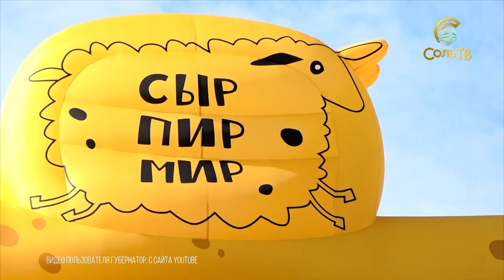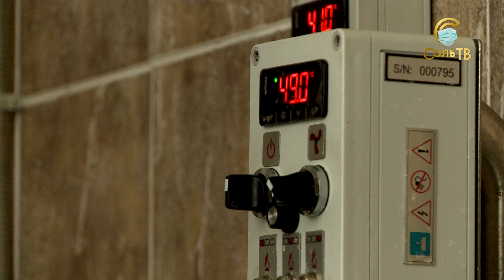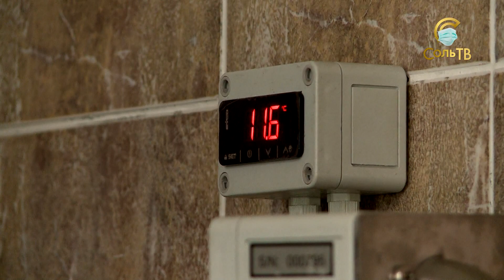А в Соликамске варят сыр_12.10.2020_СольТВ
Многие даже не знают, что в нашем городе есть сыроварня. А, между прочим, на всероссийском конкурсе среди 712 образцов сыра продукция наших умельцев завоевала гран-при! Наша съёмочная группа отправилась узнавать подробности про соликамский сыр.